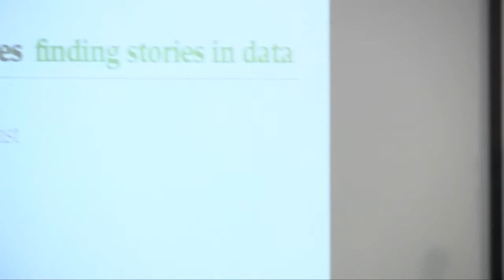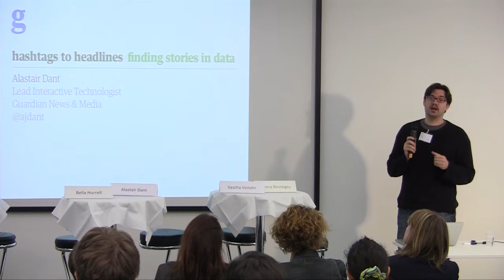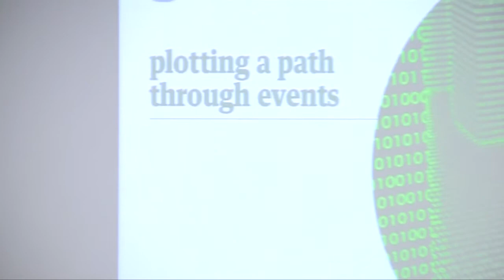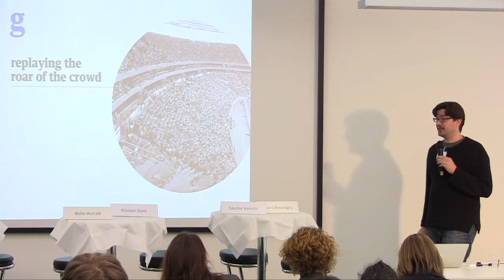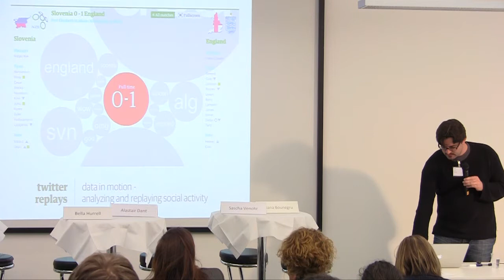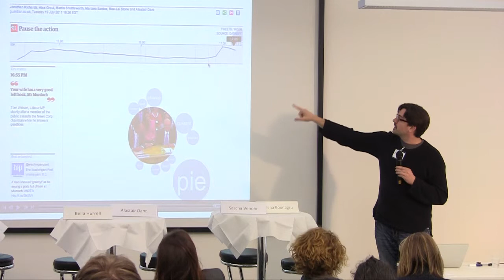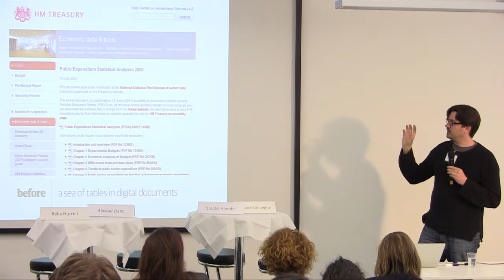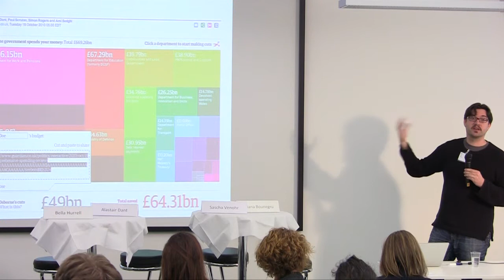Alastair Dant, The Guardian on Data journalism and investigative journalism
Data.Journalism! Conference and Workshops, Day 1/Part 2: Alastair Dant/The Guardian